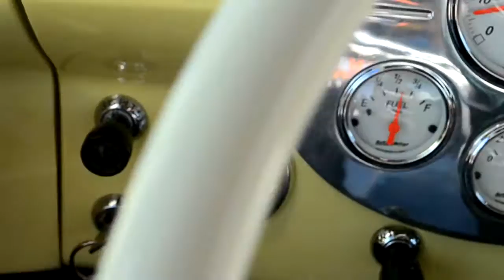1956 Ford F-100 classic trucks for sale Stuart, FL 34997